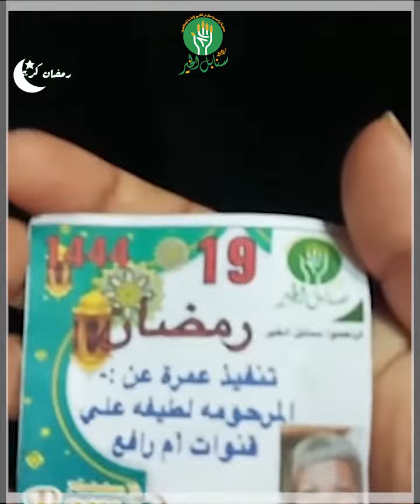عمرة رمضان في الحرم المكي الشريف بالنيابة عن المرحومة لطيفة علي قنوات أم رافع رحمها الله و غفر لها و